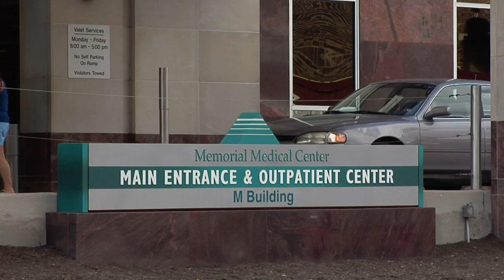HealthBreak: Emergency Medicine at Conemaugh Memorial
Dr. Joshua Hinson discusses Emergency Medicine at Conemaugh Memorial Medical Center.